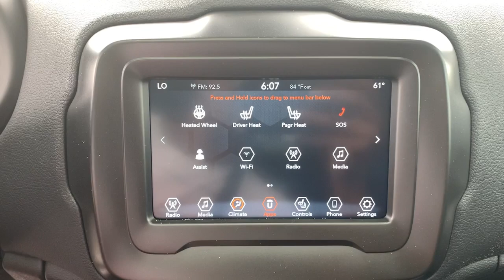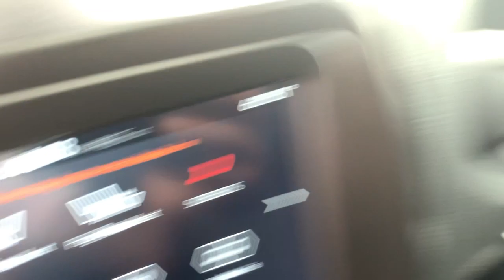2021 Jeep Renegade Milford, Mendon, Worcester, Framingham MA, Providence, RI CDJ21953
Jetset Blue Clearcoat New 2021 Jeep Renegade available near me in Milford, Massachusetts at Imperial CDJR. Servicing the Mendon, Worcester, Framingham MA, Providence, RI area.

Imperial CDJR
18 Uxbridge Rd

Price does not include tax, title, registration, documentation fee or other applicable fees, and includes our Imperial Trade Assistance Bonus of $1,000 for qualifying 2010 or newer retailable trades. To receive advertised promotional price, the vehicle must be paid in full and take same day delivery from dealer stock. Call or email our phone and internet team for the most current rebate information and Imperial discounts. Price cannot be combined with any other discounts or promotions and is subject to change based on market value at any time without notice, customer must mention promo code in order to qualify for internet special discount. The information contained herein is deemed reliable but not guaranteed, dealer not responsible for any misprint involving the price or description of the vehicle, it's the sole responsibility of buyer to physically inspect and verify such information prior to purchasing. Transparency is our goal. NO WHOLESALERS OR DEALERS! brbr MORE ABOUT US: Imperial Cars Purchase With Confidence: 1) Free Car Fax Vehicle History Report Available For All Of Our Vehicles Online. 2) Imperial Certified All used cars go through a Rigorous 125-Point Vehicle Inspection. 3) Bottom Line Pricing 4) 5 Day or 200 Mile Exchange Program for Your Total Confidence If you are not happy with it bring it back within 5 days or 200 miles and we'll give you a credit of your full purchase price toward the purchase of another vehicle. (excludes Renewed for You Vehicles)